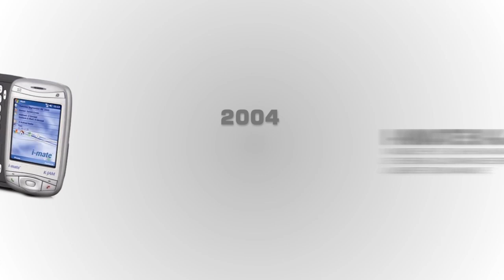Clove Technology - 20 Years of PDA's, Mobiles & Smartphones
A video created to celebrate 20 years of trading for Clove Technology a UK based specialist of smartphones.

The video depicts some of the iconic mobile devices of the last 20 years.

Clove Technology is a UK based mobile technology specialist, specifically smartphones, tablets and accessories.  Established in 1992, we ship globally and are recognised resellers for leading brands including Samsung, HTC, Sony, Motorola, Nokia and many more.

Office Hours: 9AM-5.30PM (GMT)